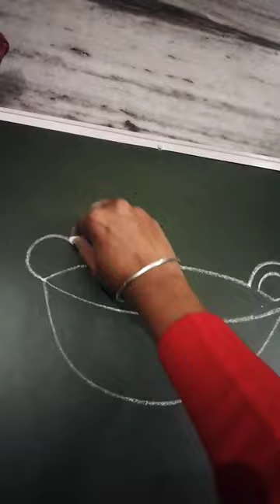easy khadai wok drawing